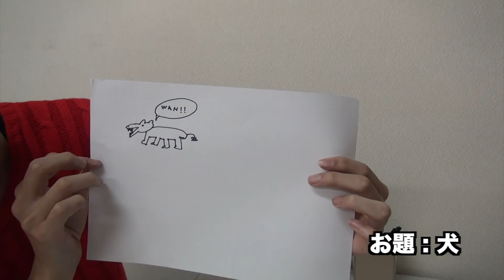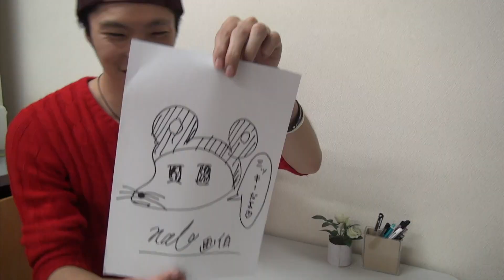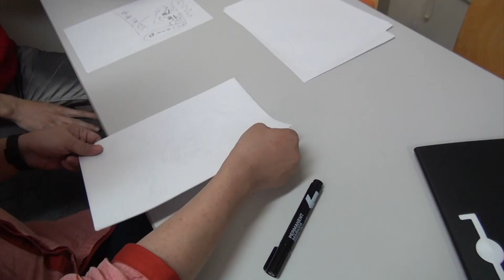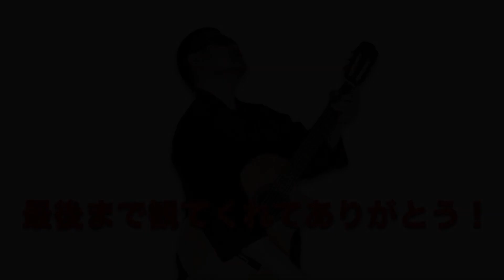Nob画伯とお絵描き対決！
【おだひろゆきのプロフィール】

2010年
　ホテルニューオータニで開催された船戸順の芸能生活
　50周年記念及び岩井友見の芸能生活40周年記念パー
　ティーに参加し北島三郎、星由里子や当時現職の内閣
　総理大臣・鳩山由紀夫など約300名の著名人の前での
　ステージに出演。

2011年
　東京赤坂で開催したチャリティーコンサートを皮切りに
　元宝塚歌劇団の汐美真帆と共にユニットを結成。
　『心の福幸（復興）プロジェクト』を立ち上げ被災地と
　の交流をスタートさせる。

2012年
　東京八王子市のレストランSCENEにて
　自己のユニットでディナーショー開催。

2012年〜2015年
　かわさきFM『汐美真帆と尾田大幸のLove&Light』
　を立ち上げ活動。

2015年
　立川グランドホテルにて自己のユニットで
　ディナーショー開催。

多数のスクールや教室で講師として活動。
万座温泉日進舘フロアショーにレギュラー出演中。